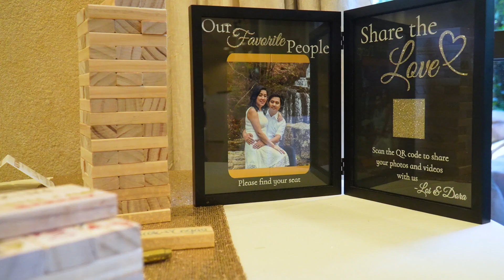Everlasting Vows: A Symphony of Love - Las Vegas Wedding Videographers